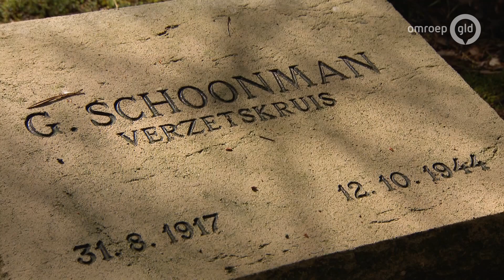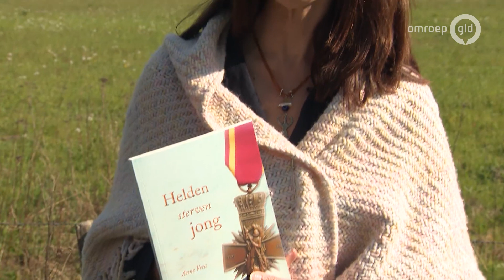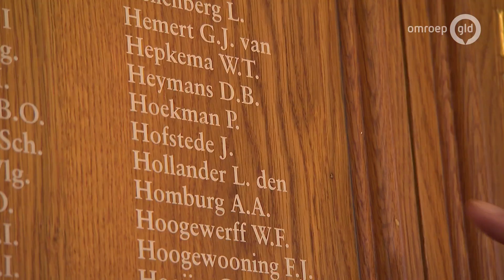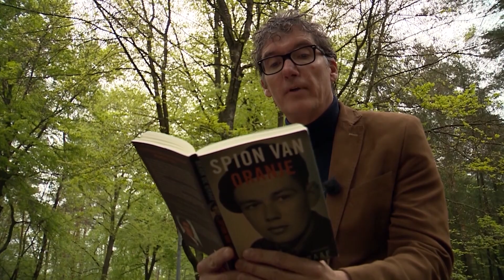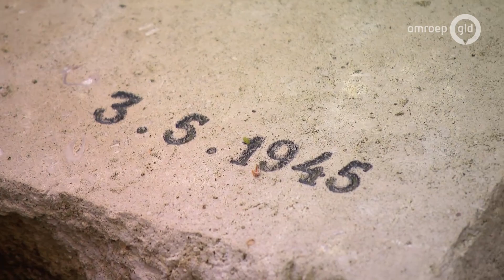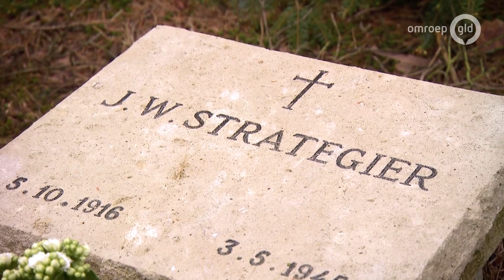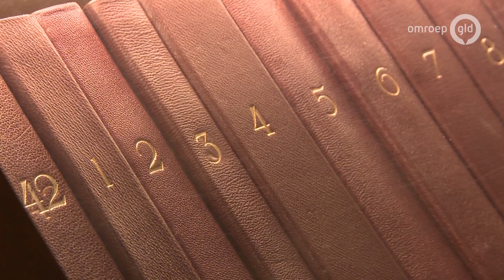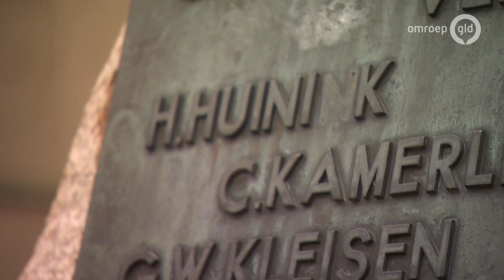Ereveld vol verhalen | Loenen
Op 4 mei zond Omroep Gelderland een speciaal programma uit rond de dodenherdenking op het Nationaal Ereveld in Loenen. Op dat Ereveld liggen bijna 4000 Nederlandse oorlogsslachtoffers begraven, militairen, verzetsmensen maar ook burgers, Nederlanders die de pech hadden dat ze op het verkeerde moment op de verkeerde plek waren. 4000 slachtoffers met ieder hun verhaal. In een gezamenlijke uitzending van Omroep Flevoland, RTV Oost en Omroep Gelderland brengen we een aantal verhalen weer tot leven, geven we de slachtoffers hun gezicht terug, een eerbewijs op de dag dat we met zijn alleen twee minuten stil zijn voor alle gevallenen.